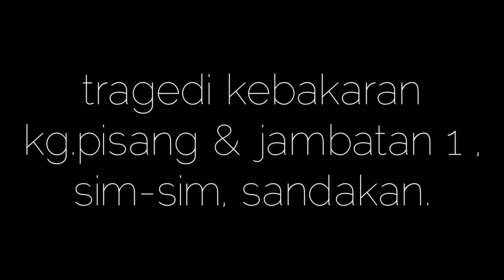tragedi kebakaran kg.pisang & jambatan 1 kg.sim-sim,sandakan.